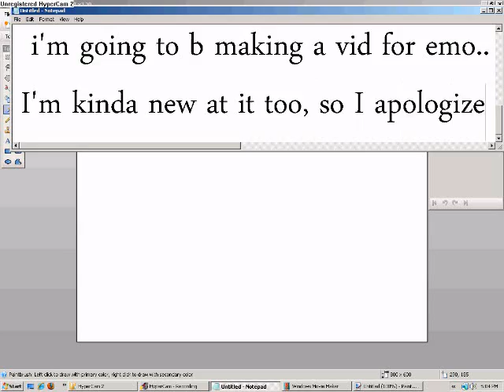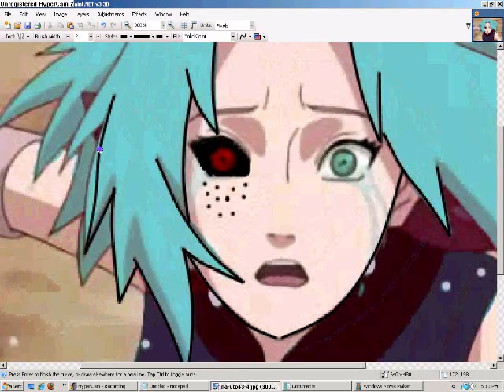~*Request*~ Tsugetsu in Paint.net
EMOanimejunkie requested this a while ago, finally got along to uploading it.
BTW, I used a mix of Paint.net and GIMP to colour it, but the lineart was all done in Paint.net